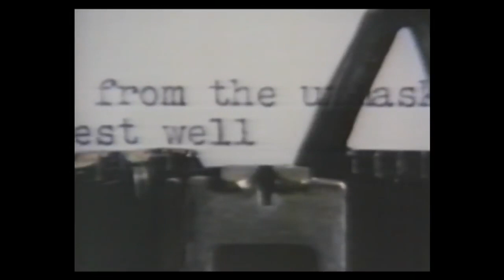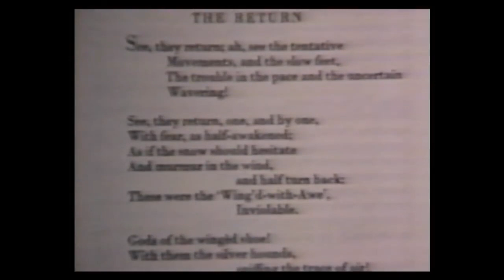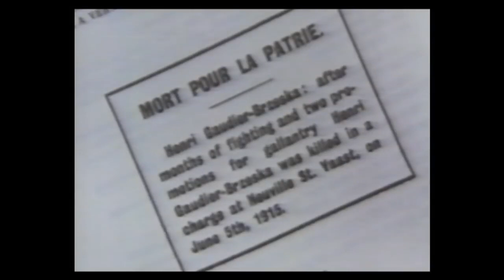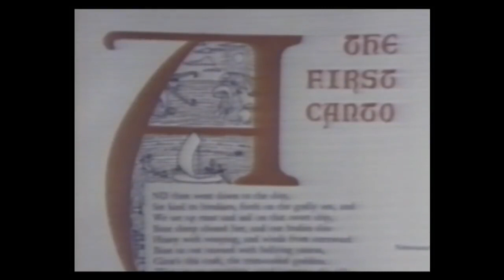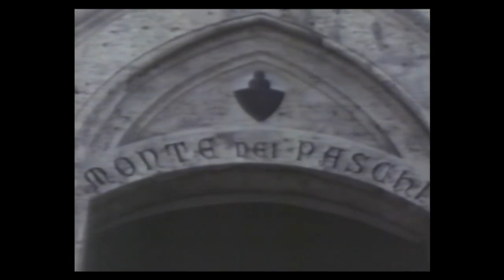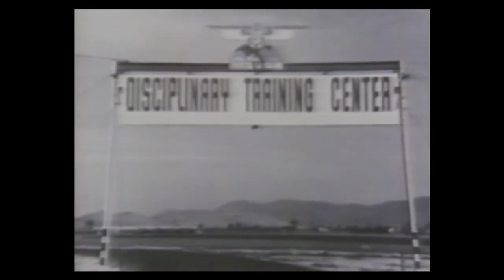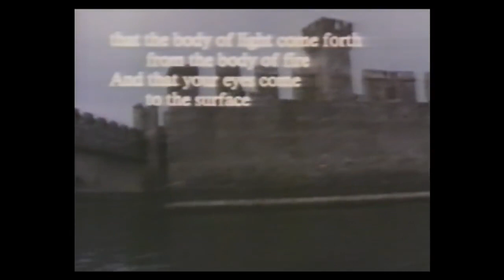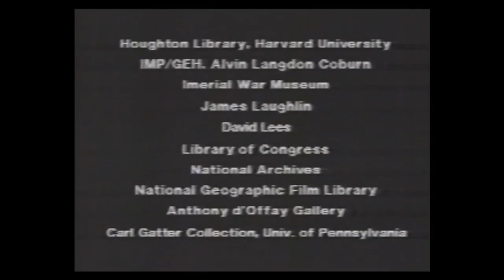Ezra Pound American Odyssey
American Odyssey # Ezra Pound